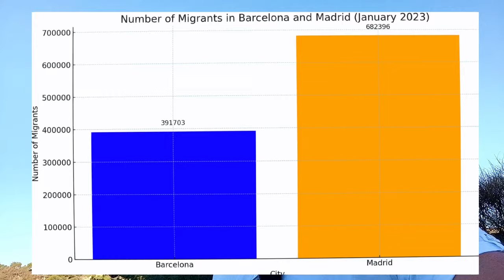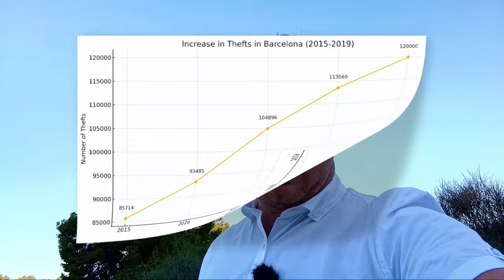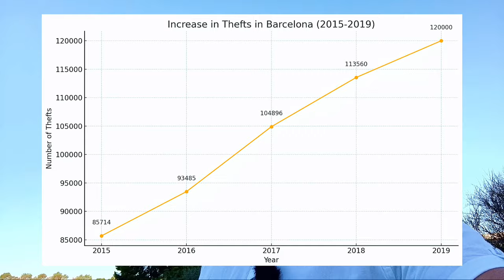Самый криминальный город в Испании. почему Барселона погружается в преступность?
Барселона, один из самых красивых городов мира, сегодня сталкивается с серьезными проблемами преступности и общественного порядка. В этом видео мы рассмотрим текущую ситуацию в Барселоне, исследуем причины роста преступности и попытаемся выяснить, кто виноват в сложившейся ситуации. Мы обсудим, как управление городом, политика по отношению к мигрантам и теория разбитых окон влияют на безопасность в Барселоне.

Преступность в Барселоне

Барселона известна своей богатой историей, архитектурными шедеврами и культурным наследием. Однако за последние годы город стал также печально известен высоким уровнем преступности. Преступность в Барселоне растет быстрыми темпами, и многие жители и туристы стали жертвами краж, мошенничества и других правонарушений.

Мигранты в Барселоне

Миграция играет важную роль в формировании демографического и социального ландшафта города. Согласно последним данным, в Барселоне проживает около 391,703 мигрантов. В то же время, в Мадриде, где количество мигрантов составляет 682,396 человек, уровень преступности остается сравнительно низким. В чем же разница между этими двумя городами? Может ли быть так, что не мигранты являются основной причиной роста преступности?

Теория разбитых окон

Для объяснения текущей ситуации в Барселоне мы обратимся к теории разбитых окон, предложенной Джеймсом Уилсоном и Джорджем Келлингом. Эта теория утверждает, что мелкие правонарушения и видимые признаки беспорядка, если их не устранять, могут привести к более серьёзным преступлениям. Люди начинают воспринимать отсутствие порядка как сигнал, что в этом месте можно безнаказанно нарушать правила.

Роль Ады Колау

Ада Колау, экс-мэр Барселоны, занимала пост с 2015 по 2023 год и известна своей политикой поддержки оккупасов — нелегальных поселенцев или сквоттеров, а также смягчением наказаний за мелкие правонарушения. Многие её решения были весьма спорными и могли способствовать росту преступности в городе. За время её правления преступность в Барселоне значительно возросла. Количество краж увеличилось на 40% с 2015 по 2019 годы, и в 2019 году было зарегистрировано около 120 тысяч краж. В 2023 году, несмотря на пандемию, количество краж и мошенничества продолжало расти, причем кражи увеличились еще на 6,5%, а мошенничество выросло на 35%.

Безопасность в Барселоне

Согласно текущим законам, кражи на сумму менее 400 евро считаются мелкими правонарушениями и не влекут за собой серьезных последствий. Часто таких воров даже не задерживают, либо сразу же отпускают. Это создает ощущение безнаказанности и способствует росту мелких преступлений. Видимые признаки беспорядка становятся все более распространенными, что, согласно теории разбитых окон, приводит к росту более серьезных преступлений.

Причины преступности

Основная причина роста преступности в Барселоне может быть связана с подходом к управлению городом и поддержанию порядка. Поддержание порядка и строгий контроль за правонарушениями могли бы помочь Барселоне избежать текущих проблем.

Проблемы с мигрантами в Испании

Несмотря на значительное присутствие мигрантов, важно помнить, что проблема не всегда заключается в них. Статистика показывает, что в других городах с большим количеством мигрантов, таких как Мадрид, уровень преступности остается под контролем. Следовательно, подход к управлению городом и поддержанию общественного порядка играет решающую роль.

Заключение

Таким образом, проблемы Барселоны связаны не только с мигрантами, но и с управлением городом, политикой прежней администрации и общей поддержкой порядка. Важно устранять даже мелкие правонарушения, чтобы предотвратить рост более серьезных преступлений и восстановить безопасность в городе.

Надеемся, что это видео поможет вам лучше понять текущую ситуацию в Барселоне и причины роста преступности.

Ключевые запросы:
- Преступность в Барселоне
- Мигранты в Барселоне
- Криминальная ситуация в Испании
- Теория разбитых окон
- Ада Колау
- Рост преступности в Барселоне
- Безопасность в Барселоне
- Управление городом Барселона
- Причины преступности